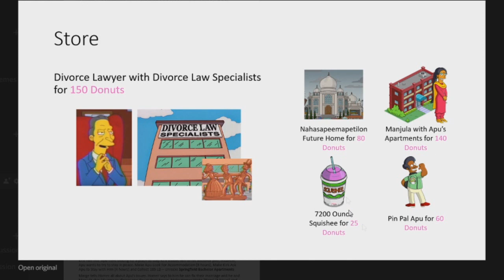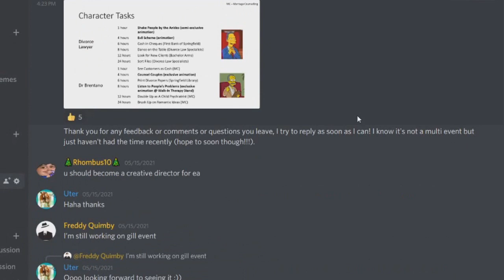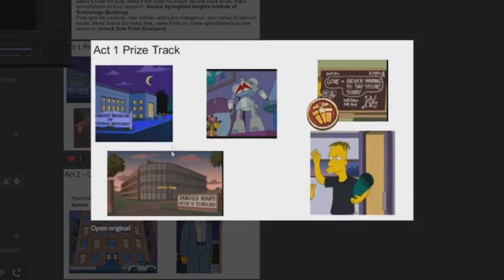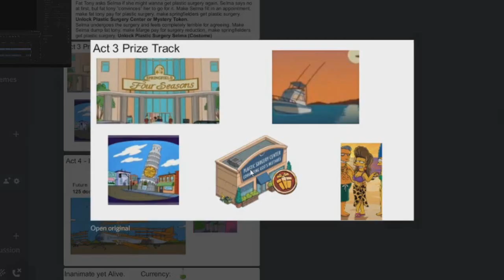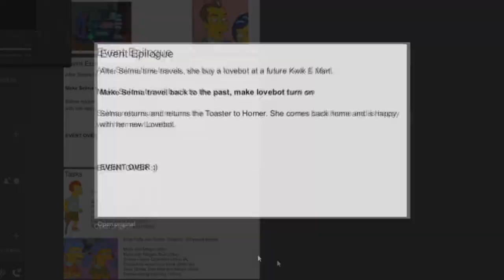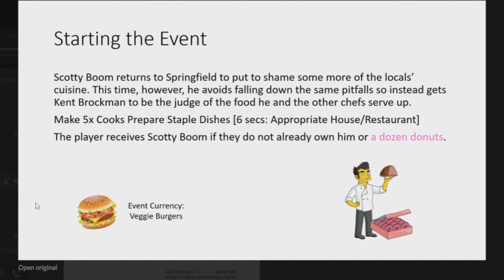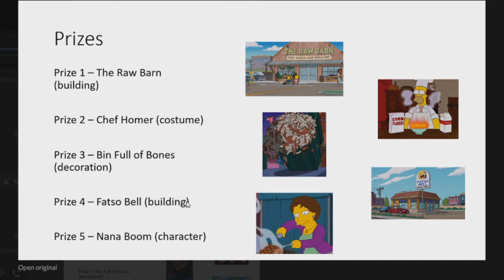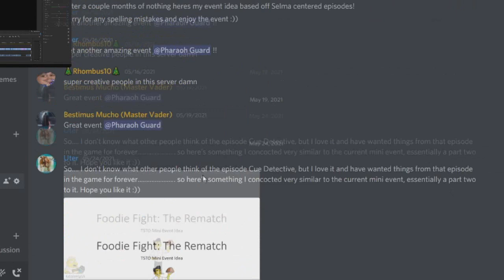Your Simpsons Tapped Out Ideas - Episode 14 - Divorce, Dates & BBQs